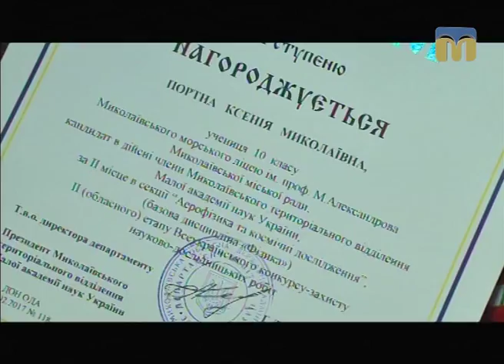ТНМ — сюжет. Юні науковці Миколаївщини отримали нагороди